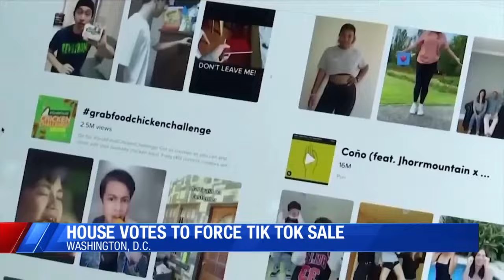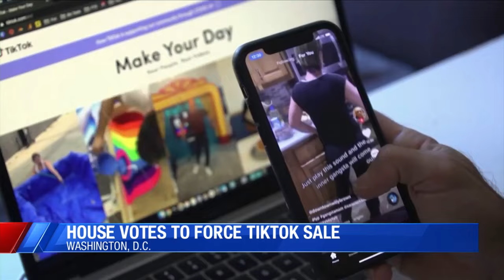House votes to force TikTok to sell